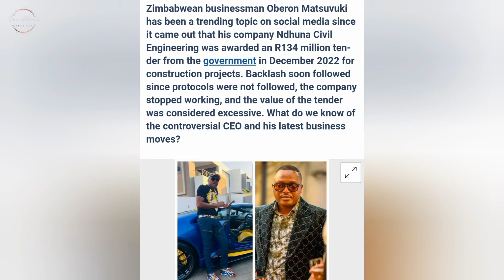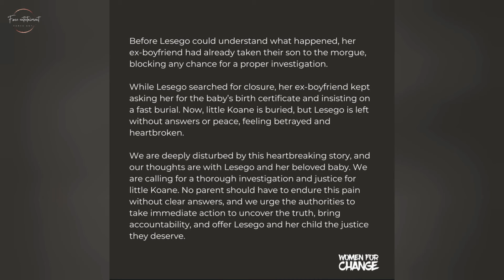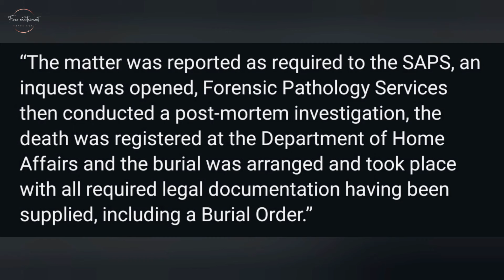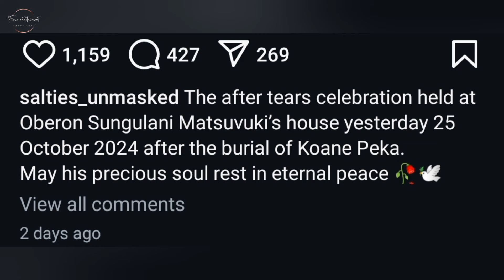Ndhuna exposes his baby mama Lesego Pase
Ndhuna responds to his baby mama allegations.